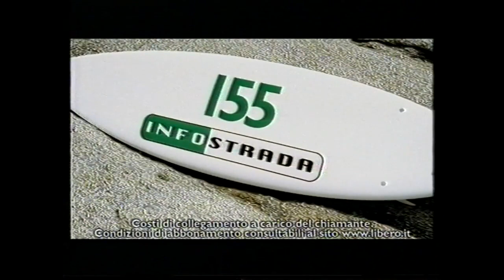INFOSTRADA PUBBLICITA' CAVALLI